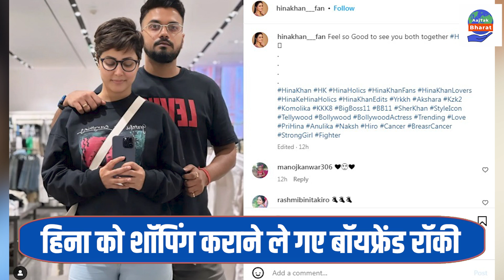Hina Khan शॉपिंग कराने ले गए बॉयफ्रेंड Rocky Jaiswal, एक्ट्रेस ने कही ये बात |AajTak Bharat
इन दिनों हिना खान (Hina Khan health Update) स्टेज 3 ब्रेस्ट कैंसर (Breast Cancer) बीमारी से जूझ रही हैं। हालांकि एक्ट्रेस ने इलाज शुरू करा दिया है। इस मुश्किल घड़ी में हिना खान (Hina Khan) के परिवार और खास दोस्तों के साथ-साथ फैंस भी उनकी हिम्मत बांधने की पूरी-पूरी कोशिश कर रहे हैं। वहीं हाल ही में हिना खान के बॉयफ्रेंड रॉकी जायसवाल (Rocky Jaiswal) ने भी उनकी तकलीफ कम करने के लिए बड़ा कदम उठाया है।